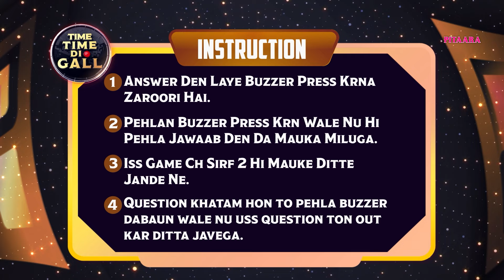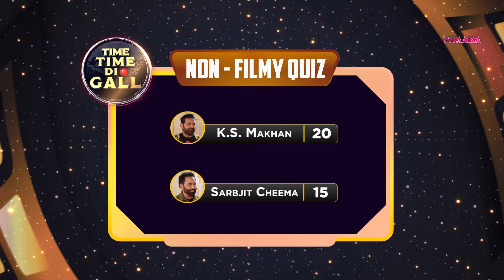KS Makhan Vs Sarbjit Cheema | Time Time Di Gal | Punjabi Singers| Pitaara Tv